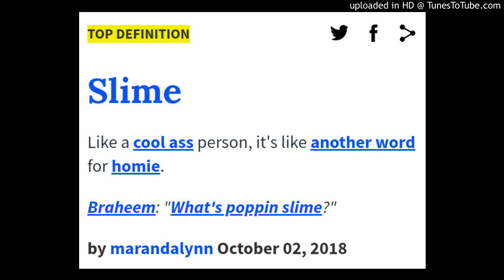YBG Kira - That's My Slime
Prod. By: ReyBeatz

LYRICS:

That's my slime
She gone hold it down
I always roll her blunts
We gone blow it by the pound
She could never snitch
No, she never make a sound
That's my ride or die
She gone always be around
That's my slime [(7x) 2x]

She always holding up umbrellas when I'm going through the rain
She could be my blunt because she take away my pain
She so fucking different ; she aint like these other lames
I done fell in love before, but this shit don't feel the same
She dont hate, she motivate ; she make me wanna go get it
Pick her up and take her out, just so we can go spend it
Take a pic, post it on the gram ; yeah you know we trending
Put my glock up in her purse, 'cause i know she with it
She just want money, yeah we want the same
She my getaway driver when i hit a stain
I love her so much, her name on my chain
I fuck her so good, she screaming my name
We dont got titles, but she is my main
She holding me down before all the fame
Now we grinding together, aint playing no games
She my slime forever always

That's my slime
That's my slime (7x)